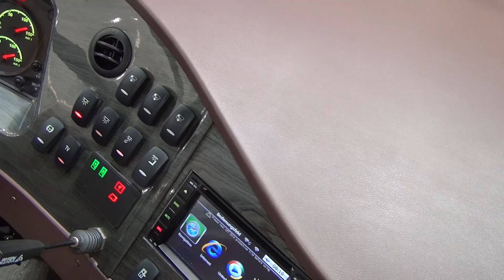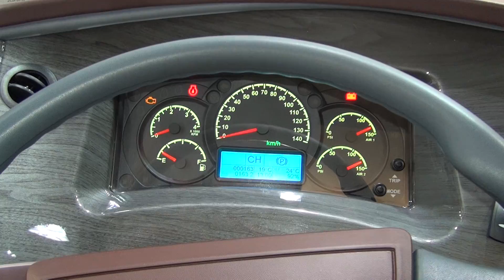Isuzu Visigo Cummins ISB6.7 E6250B Bus Exterior and Interior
Isuzu Visigo model Cummins ISB6.7 E6260B Bus seen from outside and inside. The maximum length is 9560 mm, maximum width 2454 mm. Maximum height 3368 mm inc A/C. Wheelbase is 4660 mm. Inner height 1950 mm max. Gross vehicle weight is 13500 kg. Curb weight 9150 kg. Engine is Cummins ISB6.7 E6260B (Euro VI), 6-cylinders, 6700 cm³, 254 hp at 2100 rpm. Max torque 1000 Nm at 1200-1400 rpm. Transmission is Automated ZF 6AS1010BO.

The bus was presented at 2014 IAA commercial vehicles, Hannover, Germany - Thursday, 25 September - Thursday, 2 October 2014.